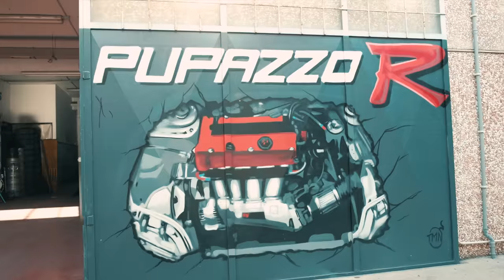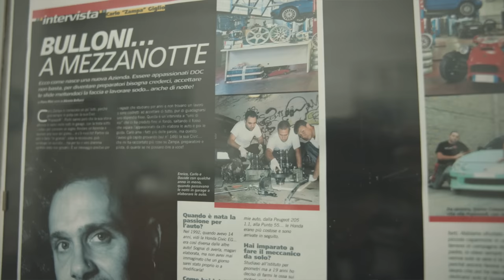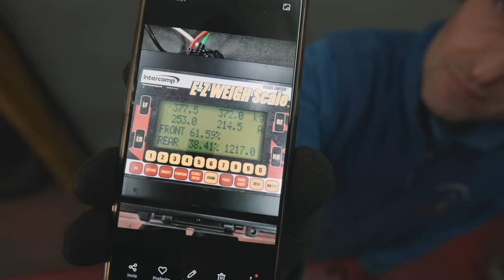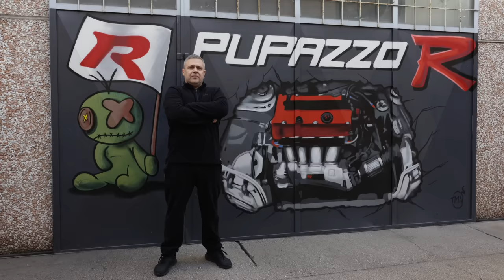LA MIA NUOVA MINI 😍 *cosi è devastante* 🤤 (Ft. Pupazzo R)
ORA È MOSTRUOSA!! PROGETTO MINI CON AUTOBLOCCANTE E FRIZIONE IN RAME
In questo episodio ho avuto modo di apprezzare e condividere una grande passione per i motori con Carlo Giglio detto "ZAMPA" di PUPAZZOR. Gran manico ed sperto di swap di auto giapponesi e non solo.